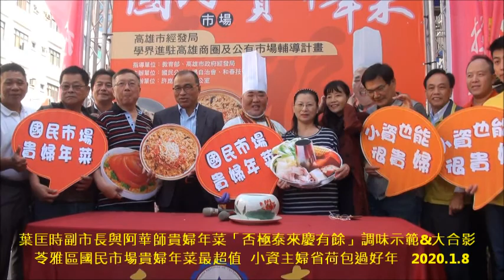葉匡時副市長與阿華師貴婦年菜「否極泰來慶有餘」調味示範&大合影 苓雅區國民市場貴婦年菜最超值 小資主婦省荷包過好年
第一道 金銀財寶佛滿堂            第二道 否極泰來慶有餘
第三道 春意盎然百事和            第四道 貴婦青春凍齡鍋
第五道 大吉大利慶團圓圓蹄筍絲    第六道 花開富貴喜迎春(櫻化蝦米糕)
高雄市苓雅區國民市場推超值年菜！ 讓你除夕夜輕鬆當貴婦省荷包過好年(7部影片)